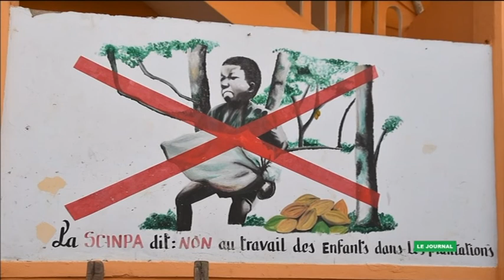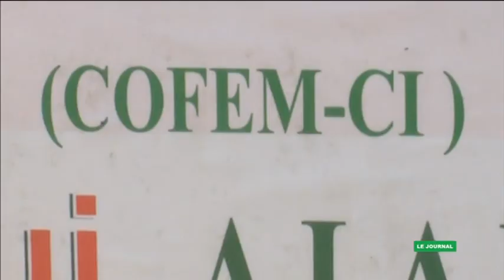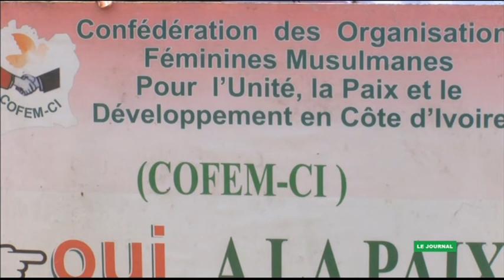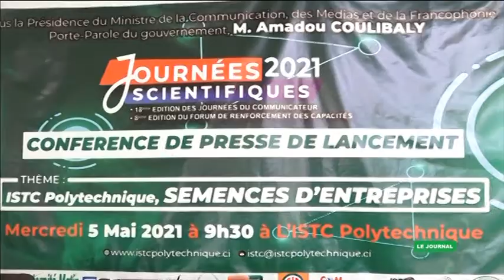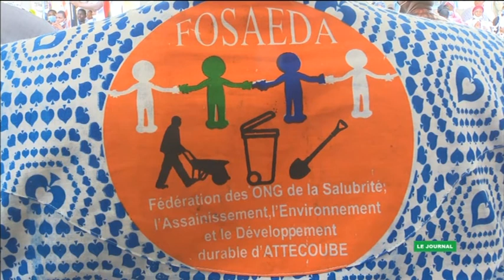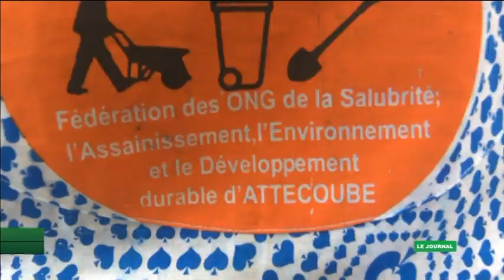Le 19 Heures de RTI 2 du 05 mai 2021 par Amy Coulibaly